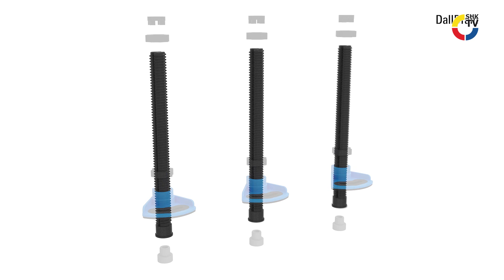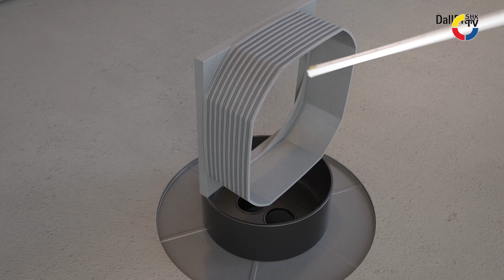DallDrain von Dallmer | SHK-TV Montage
Mit 18 Aufsätzen und 3 Ablaufgehäusen soll DallDrain von Dallmer die perfekte Option für jede Einbausituation bieten. Dank des modularen Aufbaus der Systemfamilie lassen sich passende Lösungen schnell und unkompliziert finden – sei es als individuelle Kombination oder als vorkonfiguriertes Set. In diesem Video sehen Sie die Montage!